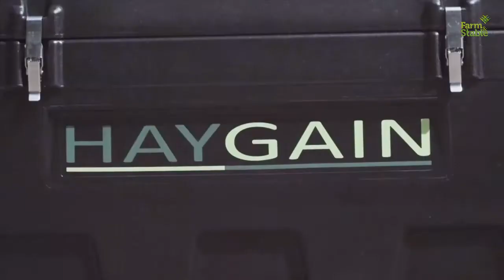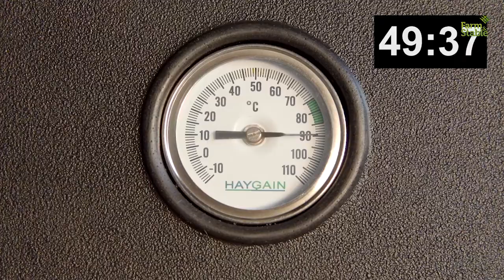Heubedampfer HG2000 - Der Chef im Stall !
Immer wieder erreichen uns Anfragen, ob wir nicht mal unser größtes Haygain Modell mit einem Video vorstellen können. Sehr gerne kommen wir diesem Wunsch nach :-)

Hier ein paar Fakten zu unserer größten Dampfmaschine
✅ Fasst max. 35 kg Heu
      (entweder in Heunetzen, lose oder HD-Ballen).
✅ Entfernt lungengängigen Staub und Schimmel.
✅ Tötet bis zu 99% der Bakterien ab.
✅ Verbessert die Schmackhaftigkeit des Raufutters.
✅ Erhält die Nährstoffe im Heu.
✅ Nach der Bedampfung ist das Heu für 24 Std. verfütterbar!
✅ robustes und wärmedämmendes Design.

Viel Spass mit dem Heubedampfer HG2000 !